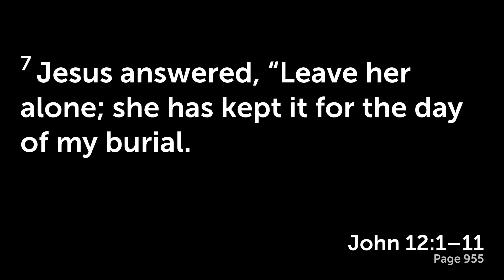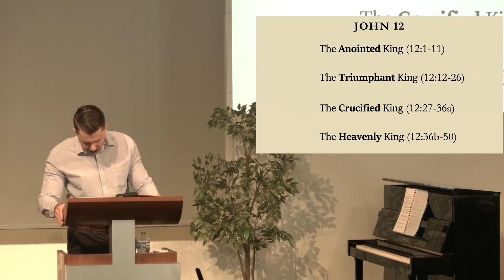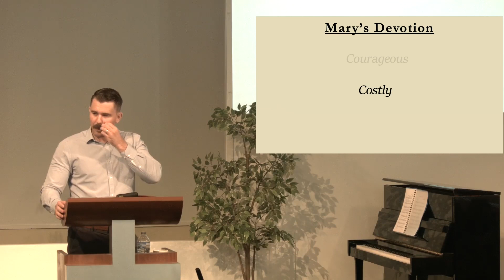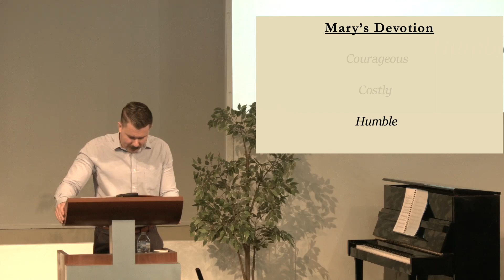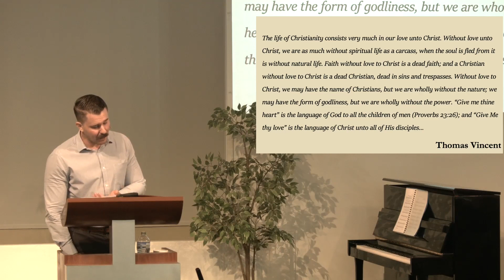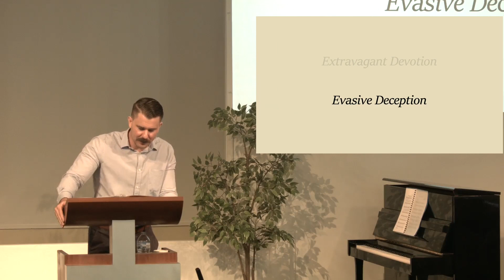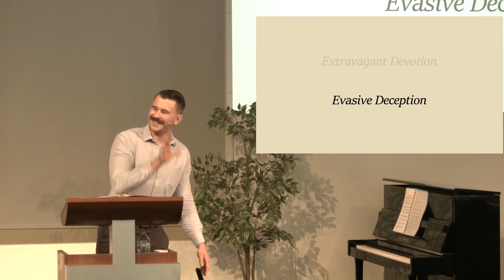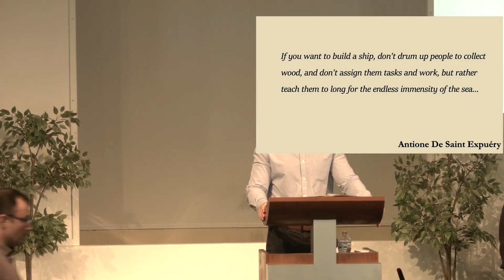Worship and The Worth of Jesus | John 12:1-11 | 18 June 2023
Sermon 38 in the series: John: A Divine Invitation into the Fullness of Life

A life that is lived in devotion to Jesus is a life that can never be wasted.